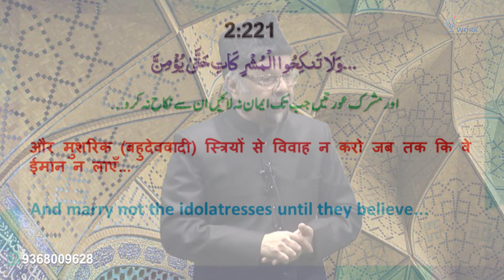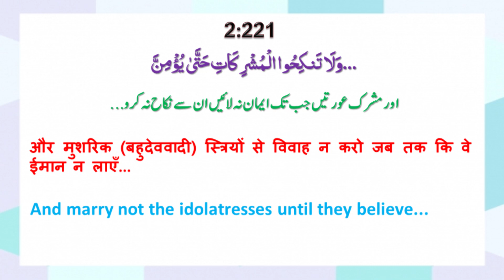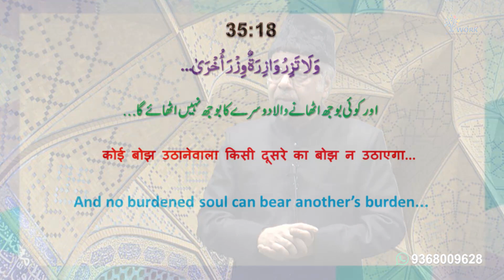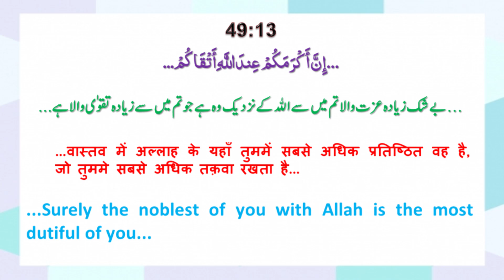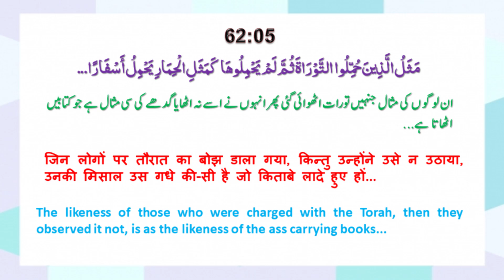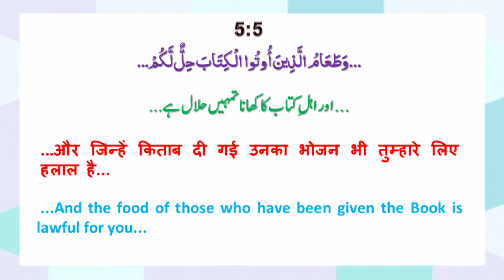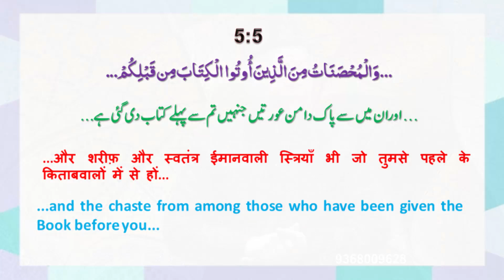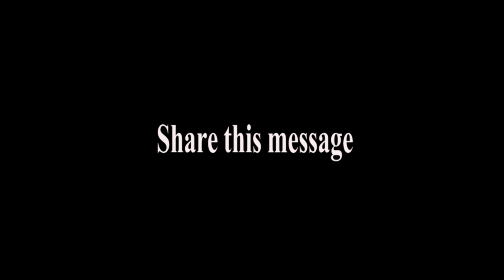Justice in Islam | इस्लाम में न्याय | Jumma Khutba | 2019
اسلام میں عدل
इस्लाम में न्याय